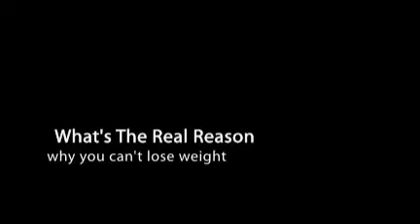Tom Bilella joins Wess Murray at Essentially Fit on Blog Tal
Tom Bilella is the founder and director of the Nutrition Treatment Center located in Red Bank, NJ. He specializes in fatigue, anxiety, depression, weight loss, chronic illness and other ailments that have a nutritional basis for their development and progression. He is the personal consultant to numerous professional athletes who seek his advice for peak performance and optimal health. Tom holds a Masters degree in Human Nutrition from the University of Bridgeport and has received his post-graduate degree in Chiropractic, graduating cum laude. Tom attained titles as a Certified Nutritional Specialist (C.N.S.), Certified Clinical Nutritionist (C.C.N.) and is also a Diplomat of the American Clinical Board of Nutrition.

Credentials

C.C.N. Certified Clinical Nutritionist
Requires passing of a written examination assessing advanced knowledge of nutritional services and practice.

C.N.S. Certified Nutrition Specialist
Requires the passing of an examination.  Pre-requisites for sitting for this examination include a Masters Degree and between one and four thousand hours of clinical nutrition practice.

D.C. Doctor of Chiropractic
Requires the completion of a premedical education, attendance in a recognized accredited chiropractic school (equivalent of four years), and passing of all national and state examinations and residency.

M.S. Master of Science (in Nutrition)
Requires attendance and passing of all examinations in an accredited college beyond a Bachelors Degree (B.S.)

D.A.C.B.N. Diplomat in the Clinical Board of Nutrition
A certification for those professional who have completed a two-year post nutrition, clinical nutrition and nutritional biochemistry.

Tom lectures internationally on health, nutrition, anti-aging and fitness. He has been a featured speaker at the first Society of Weight Training Injury Specialist (SWIS) symposium. Tom has written for and been featured in numerous issues of Muscle Media magazine as well as numerous other health and fitness publications.

Winning the overall title in the light heavy weight division of the 1995 N.P.C. Natural New Jersey Bodybuilding Championship, Tom was victorious in his first and only bodybuilding competition. Tom's amazing physique transformation, knowledge and industry status caught the attention of Bill Phillips, renowned fitness authority and author of Body for Life. Tom can be seen in the highly acclaimed Bill Phillips documentary Body of Work.

Tom's passions include educating students about health and fitness. He stresses the importance of goal setting, perseverance and nutrition as a way to enhance peak performance in all areas of life. A staunch anti-drug messenger, Tom warns of the dangers of substance abuse. Tom is also a co-founder of F.A.S.S.T. Camp (Focused Athletic Sport Specific Training), a camp dedicated to helping young athletes reach their potential on and off the field.

Tom's highly spirited approach to nutritional medicine has helped many shed unhealthy body fat, reduce the effects of premature aging, optimize genetic potential, enrich their careers and reach peak performance in all areas of life. Tom's list of clients includes the N.F.L. elite, major league baseball players, television personalities, and people just like you who are finally ready to WIN!